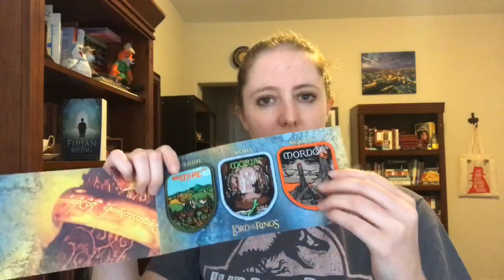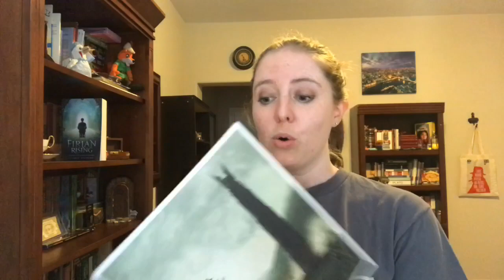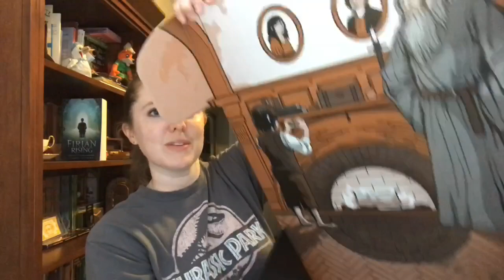Lord of the Rings Lootcrate Unboxing!